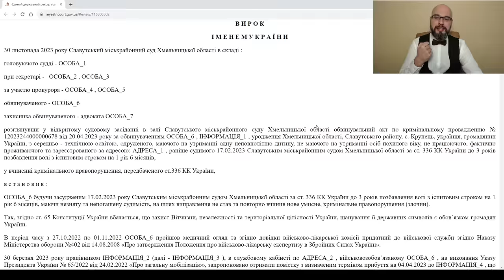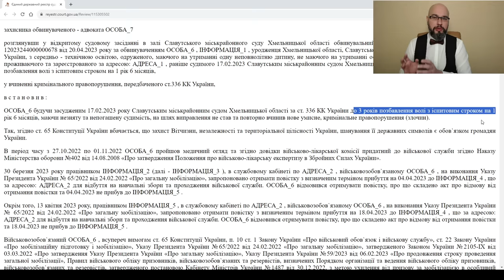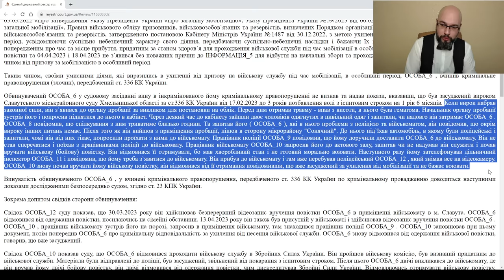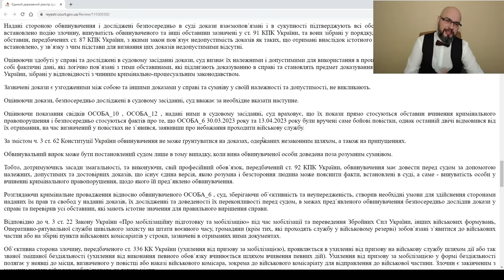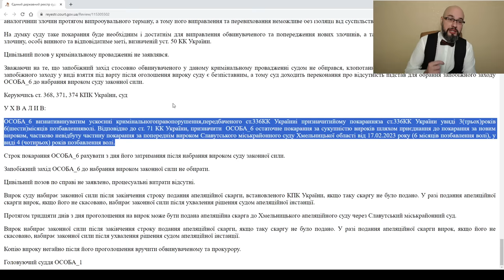Условный срок по ст.336 не освобождает от мобилизации - приговор суда.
Вынесение приговора по ст.336 (уклонение от мобилизации) не освобождает от вручения повестки, мобилизации и уголовной ответственности за отказ от призыва. Такой вывод сделал суд, вынося в отношении человека второй приговор за уклонение от мобилизации (первый был вынесен 17.02.23) По второму приговору человек получил 4 года лишения свобода (реально).